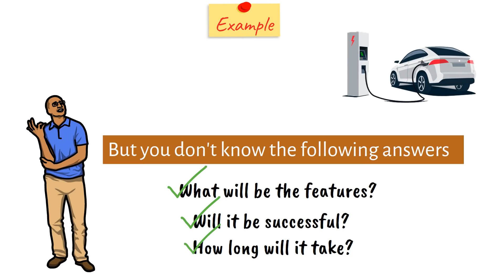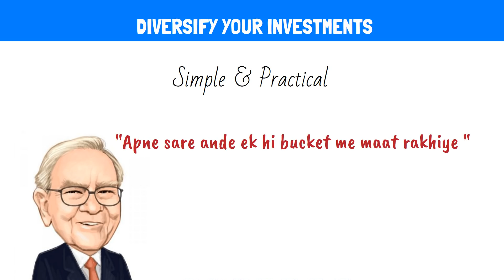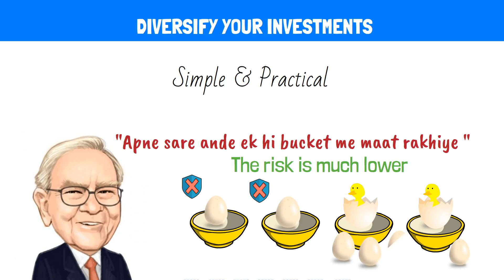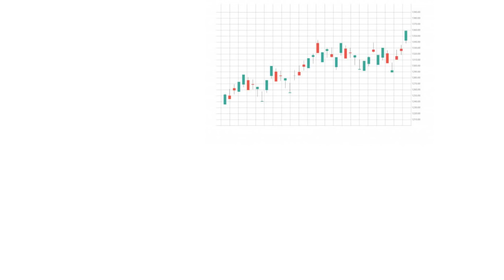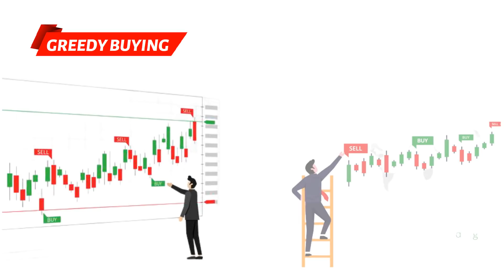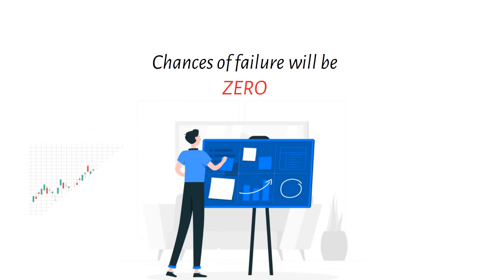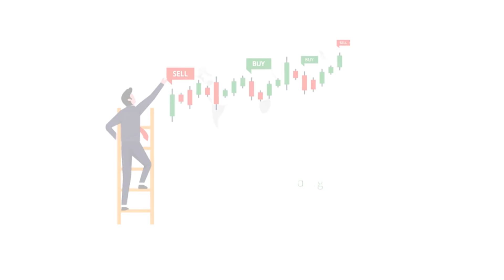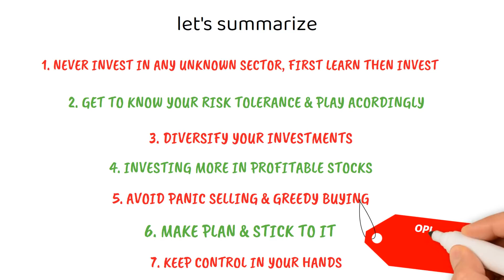7 Tips To Get Rich By Investing - अमीर होने की 7 टिप्स - How To Become a Millionaire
If you want to get rich, you need to do investing and you are watching this video that means you will do the investing for sure. And I am sure if you will watch this video entirely you will surely get some amazing tips that can help you understand how to get rich.

In this video we are sharing 7 tips that can help you get rich.  The best thing about this method is that it will surely make you rich no matter what your income is or what your current situation is. Now if we talk about the tips that can make you rich with investing it includes

1) Invest in something that you understand to get rich by investing
2) Know your risk tolerance and be ready to lose as well.
3) Invest your money in different sector to get rich by investing.
4) invest more in those stocks that give more value by dividend and return
5) Avoid Panic selling and greedy buying in stocks to get rich
6) Make a plan, have faith and stick with that plan to get rich by investing your money.
7) Have your control in your hand for your money and investment.

you can have your control by your own demat account.